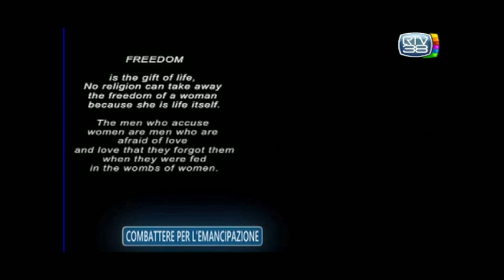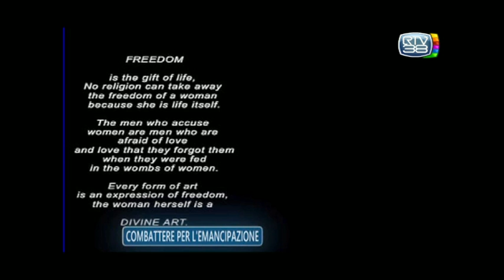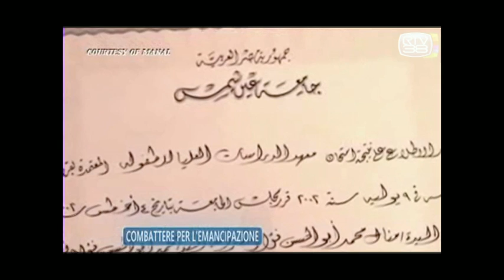X-Kombat: R TV 38 [tv channel] Interview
Interview @   RTV 38   TV - Channel's Studios

Documentary 's  grand première   :
Islam/Women Emancipation via Sport  @
Municipality of Florence    and  Robert  Kennedy  Fondation